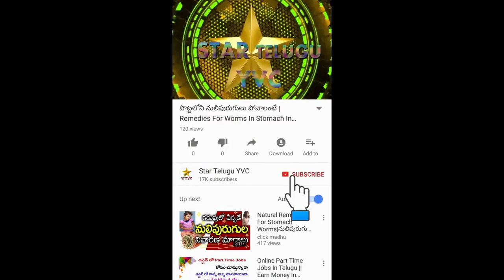ఉదయం లేవగానే ఈ 10 తప్పులు ఎందుకు చేయకూడదంటే..? | Interesting Facts IN Telugu | Star Telugu YVC